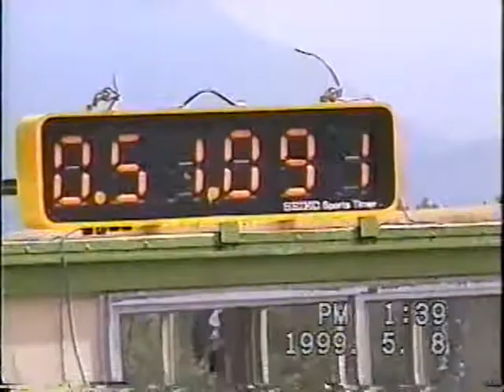JMRC中部地区ジムカーナ選手権1999 IOX-AROSA富山県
中部地区戦の練習会です、イオックスアローザスキー場の駐車場コースです。車両はCN9AランサーエボリューションIV(4)、通称ランエボ・フォーです。